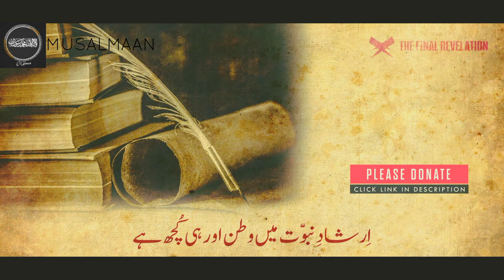wataniyat | وطنیت | Allama Iqbal ka beshqeemat Qalam | Nationalism | watan parasti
To make People Aware from their Past and Present.
please share it as Sadqa-e-Jaariyah and Aware the Ummah..!